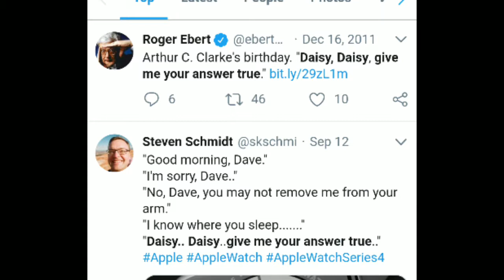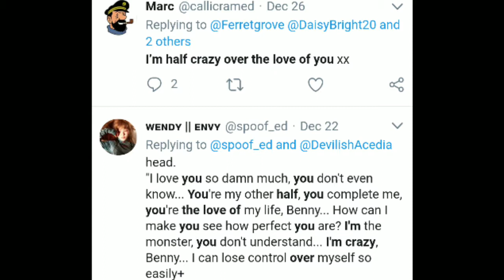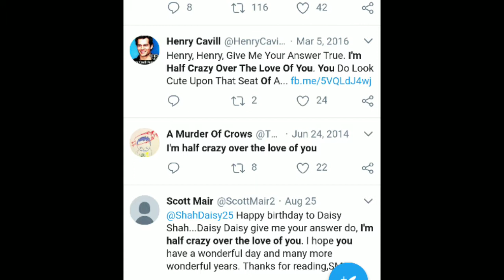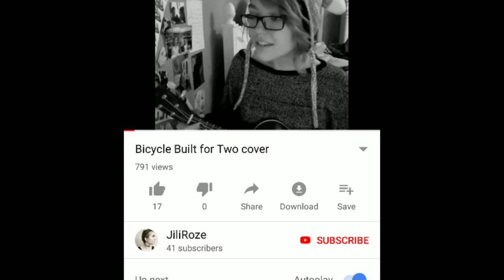Bicycle built for two Mandela Effect